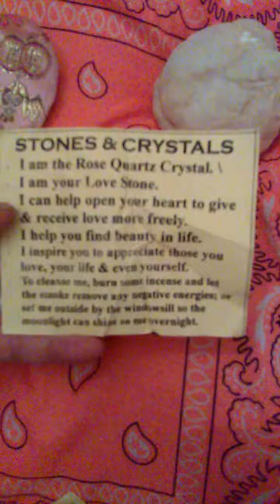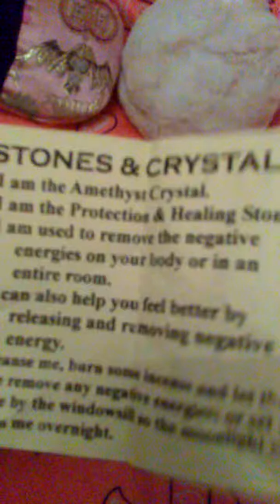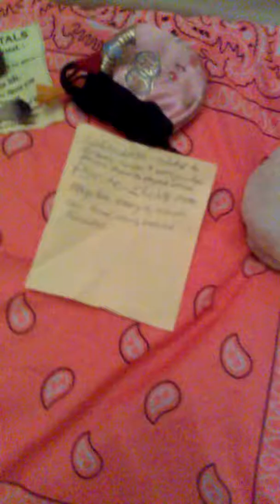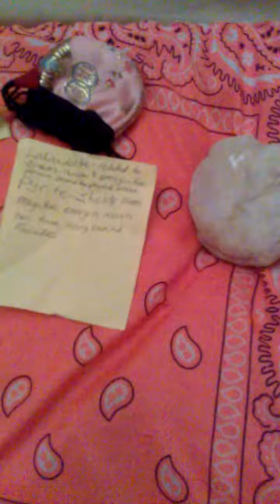My new stones & crystals